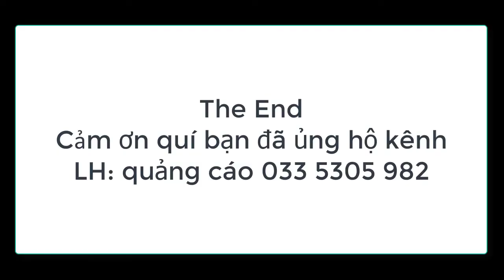chi tiết làm chuồng nuôi bọ ú chuột lang dạng sàn 0335305982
chúng tôi chuyên bán con giống   và thu mua lại con giống
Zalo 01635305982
1---Khách hàng chuyển khoản  Agribank  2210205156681 Vũ Văn Thao.Sau đó KH/H cho chúng tôi  biết số ĐT địa chỉ thông tin về chim cần mua  Chúng tôi sẽ tìm nhà xe và chuyển cho Khách Hàng
2—Khách Hàng tìm và gửi tiền cho nhà xe từ địa chỉ của khách hàng. Sau đó văn phòng và nhân viên chúng tôi tại mỹ đình sẽ giao chim và nhận tiền qua nhà xe
3—Khách/H đến tận nơi mua chim  sẽ được giảm giá